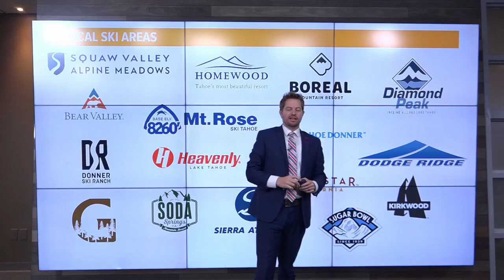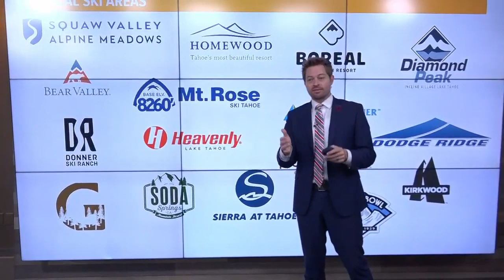Lake Tahoe and Sierra Skiing & Snowboarding Guide: 17 spots explained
Sierra Skiing and Snowboarding Guide
Meteorologist Rob Carlmark breaks down the 17 Tahoe area ski and snowboarding spots. He's got the information you need to choose the perfect resort for your family's snow trip between Alpine Meadows, Bear Valley, Boreal, Diamond Peak, Dodge Ridge, Granlibakken, Heavenly, Homewood, Kirkwood, Mt Rose, Northstar, Sierra at Tahoe, Soda Springs, Squaw Valley, Sugar Bowl,